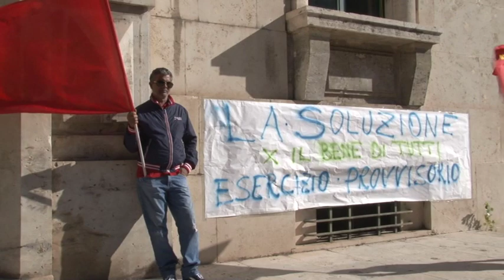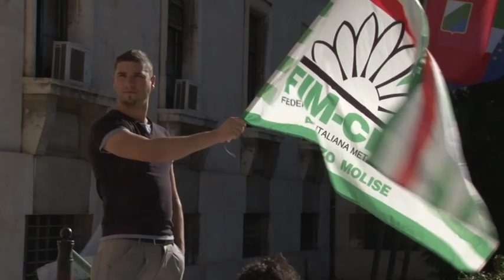Oma. Lavoratori scendono in piazza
I lavoratori abruzzesi della Oma, azienda dichiarata fallita dal Tribunale, questa mattina hanno manifestato a Pescara per chiedere la salvaguardia dei posti di lavoro.